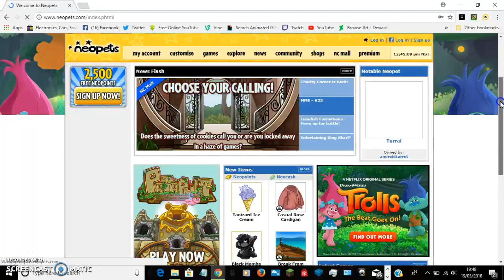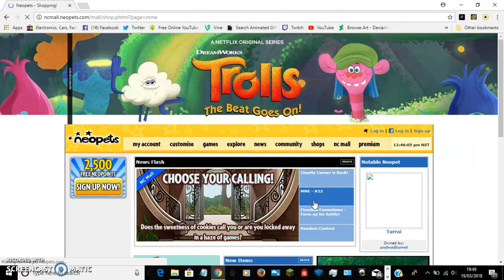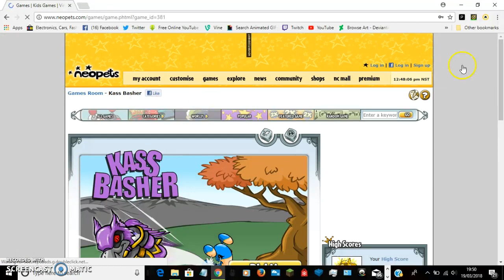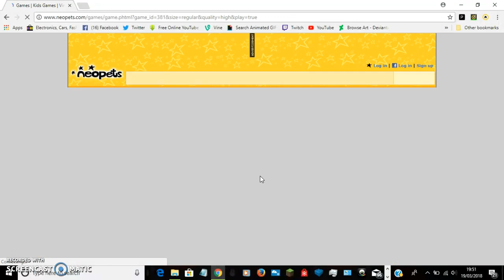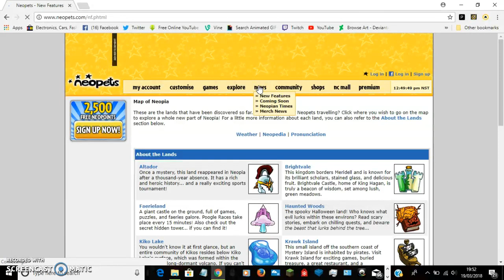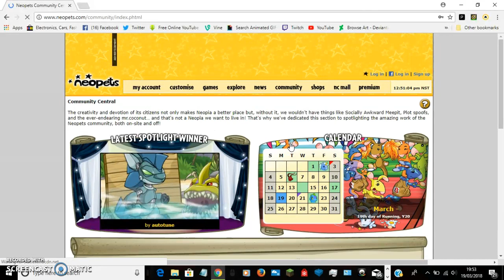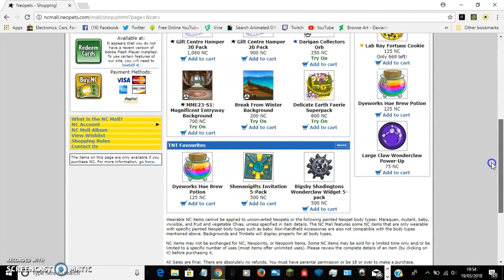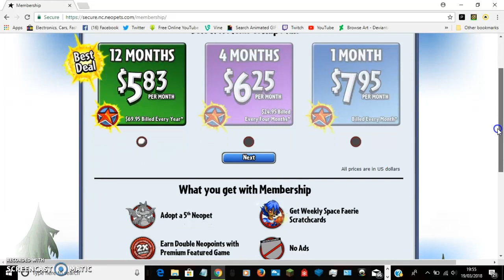Lets Go To NeoPets.Com And See Whats New SUB!